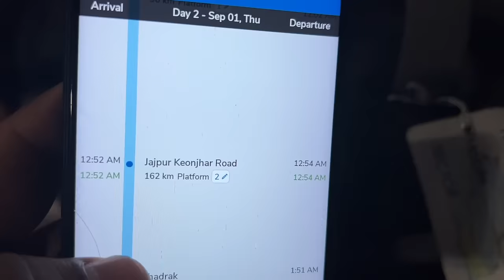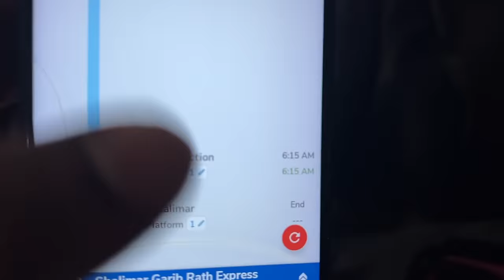Garib Rath mein mila hame sabse bekar seat || Worst Train Journey 😞